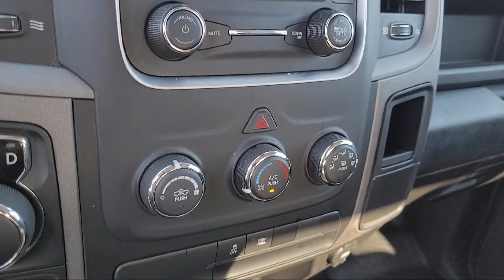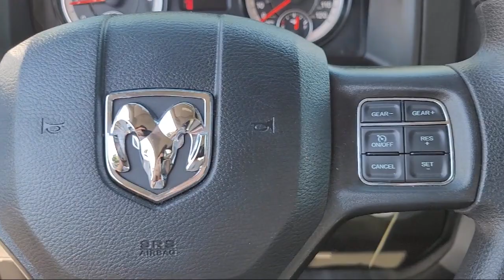2022 Ram 1500 Classic Tradesman Long Bed Concord San Jose Fremont Hercules Sacramento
2022 Ram 1500 Classic Tradesman Long Bed Stock Number: P13452 Vin:3C6JR6DGXNG428060.

2285 Diamond Blvd.